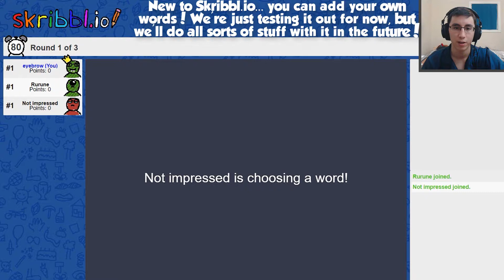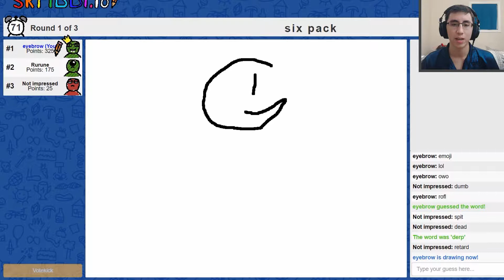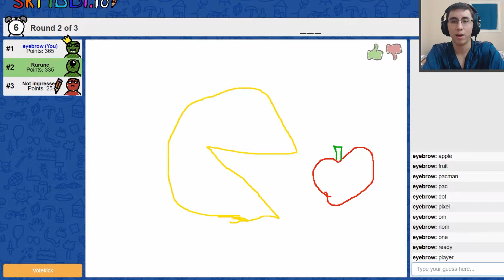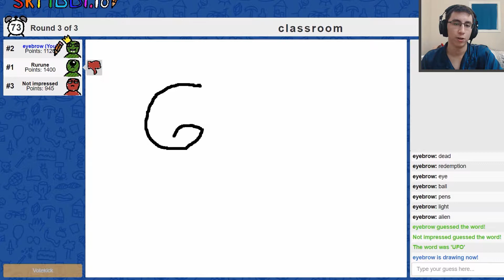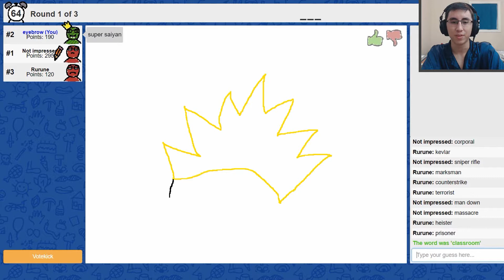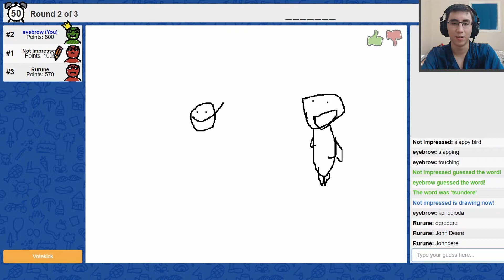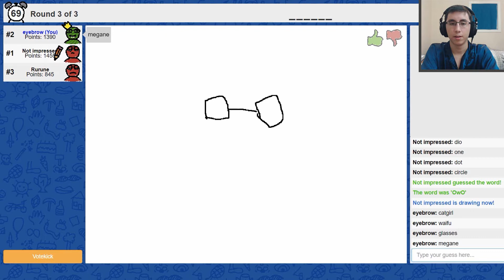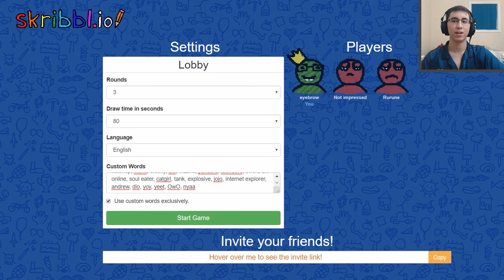YOU CAN ADD CUSTOM WORDS?! (Skribbl.io w/ Friends)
After not playing for a while, we can all of a sudden add our own words and play custom games?! ... this opens up a whole new world of possibilities!

From Me: Skribbl.io is a game about drawing wonderful (not) drawings and guessing your friends'! Basically, we choose a word out of three to draw on our turn and try our best to get our friends to guess it (or just draw something stupid). On others' turns, you try to guess as fast as possible for points, with hints being given in the letters at the top! It's a fun game, and the second coming of the classic Draw My Thing!
**MUSIC USED IN VIDEOS COME FROM THESE SOURCES**

Other Arcien links found in music video description.

Part #7